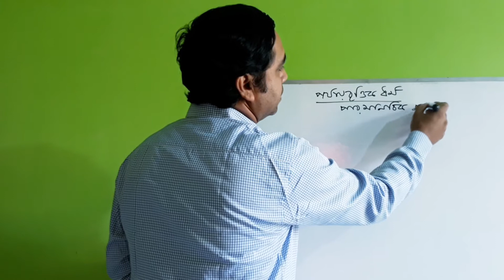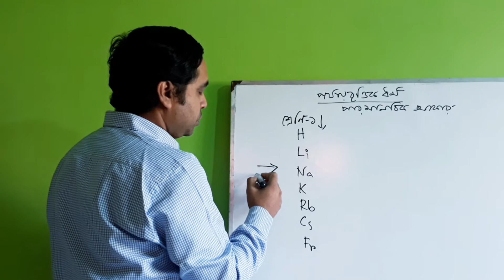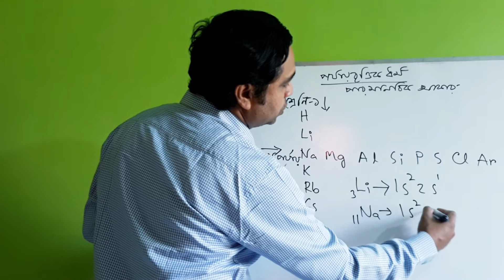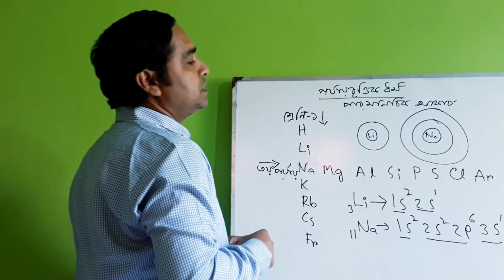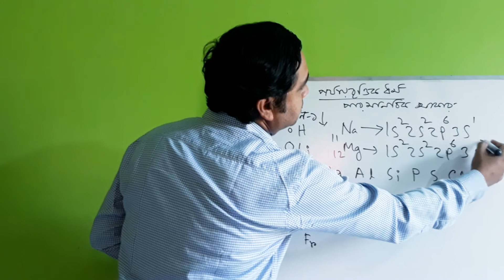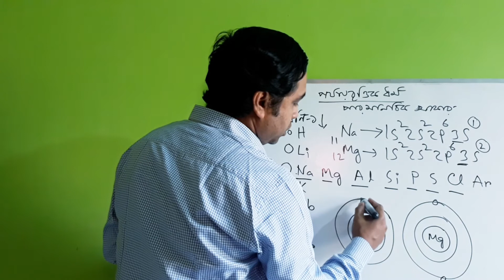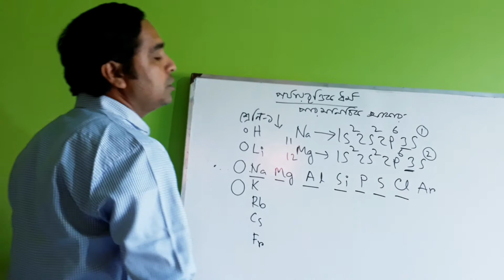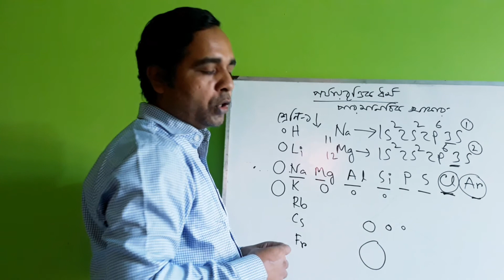সুভাষ স্যার, রসায়ন, পারমানবিক আকার,(পর্যাবৃত্ত ধর্ম),৯ম-১০ম শ্রেণি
পরমাণুর আকারের পরিবর্তন ব্যাখ্যা করতে পারবে